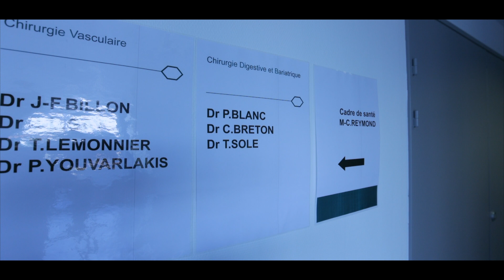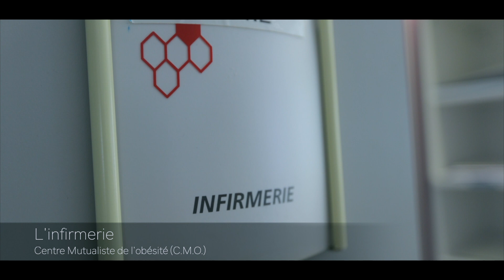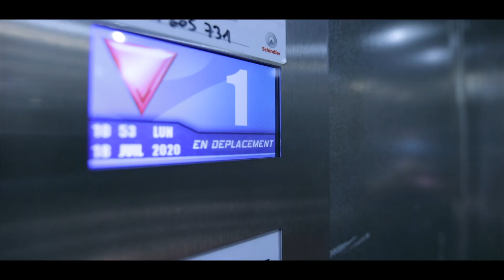PARCOURS PATIENT CMO saint etienne